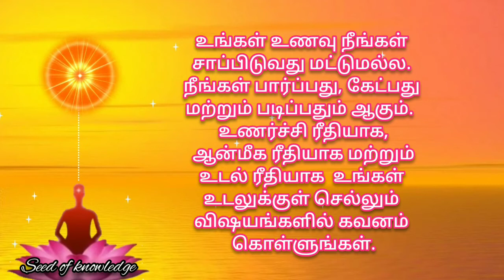Thought for Today || 08.09.2021 || Seed of knowledge